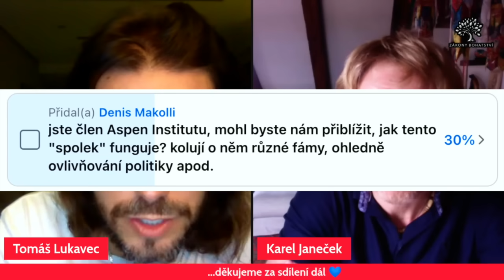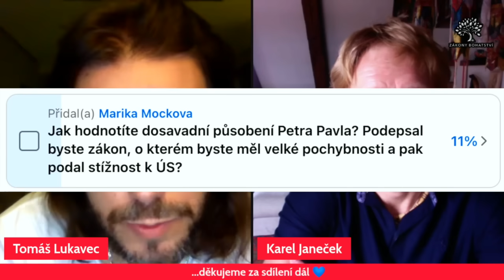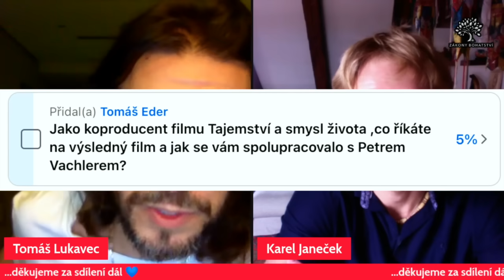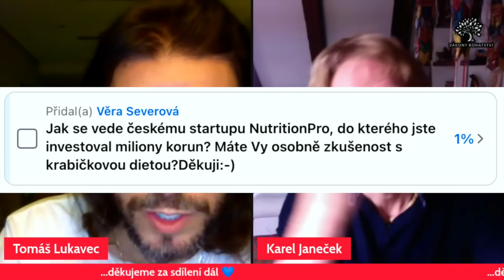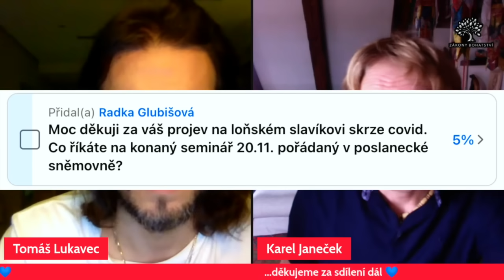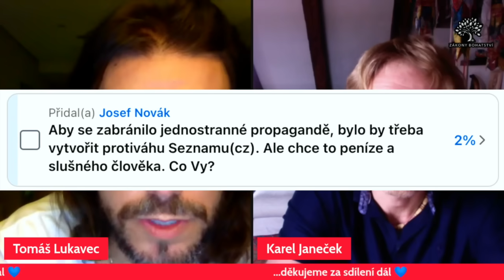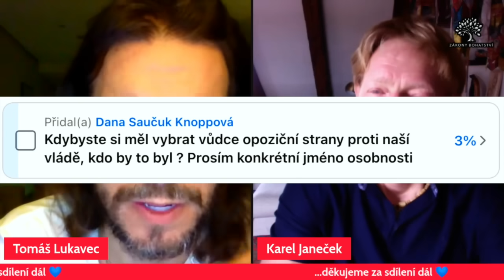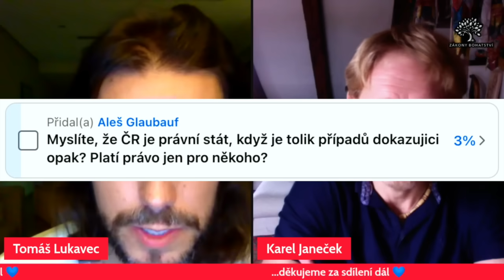Karel Janeček: Startuje KOLAPS "Západu"?💥...(+ krach USA?)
Tomáš Lukavec